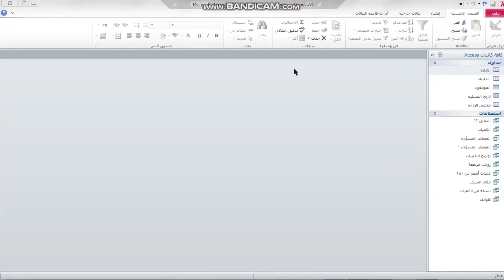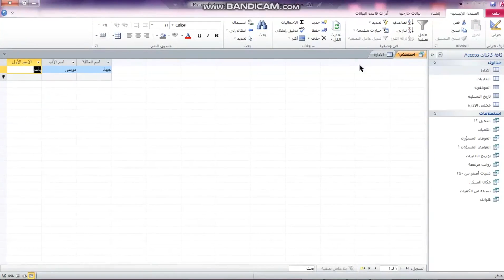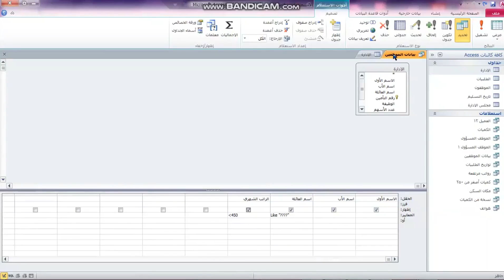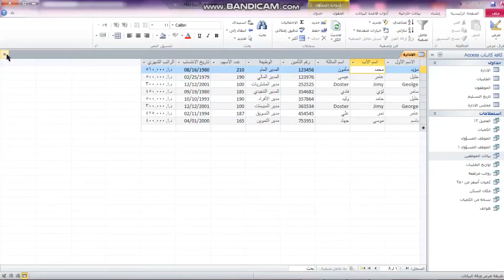أكسس - معايير الاستعلام - عدد الأحرف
الاستعلام عن سجلات حسب عدد الأحرف